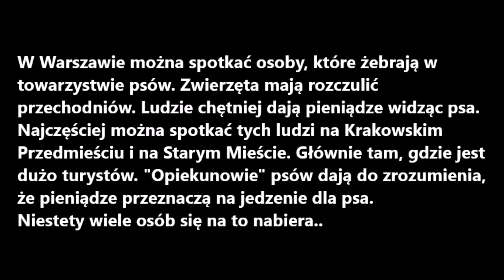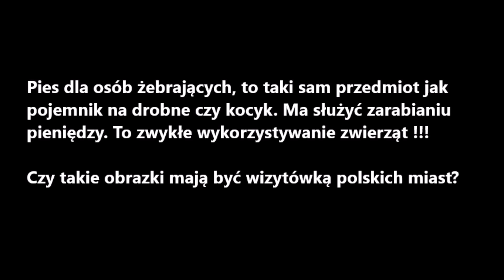Żebranie na psy wizytówką polskich miast?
W sobotę wybraliśmy się na spacer po Warszawie.
Pełno turystów, tłumy ludzi. Wiele osób próbuje to wykorzystać.
Spotykamy ludzi grających na instrumentach, pokazujących ciekawe sztuczki, śpiewających czy sprzedających baloniki.

Niestety dało się też zauważyć ludzi, którzy wykorzystują psy do żebrania. Łącznie naliczyliśmy 9 psów. Nie wszystkie widać na filmie.
Psy są uwiązane. Część śpi lub jest średnio przytomna.
Część jest poddenerwowana i zniecierpliwiona.
Większość to szczeniaki. Co się z nimi stanie jak skończy się sezon?
Wiemy gdzie psy nocują. Są przywiązane do haków aut na jednym z parkingów i śpią pod samochodami swoich "opiekunów".

Czy da się zrobić coś, by zakazać tego typu praktyk?
Psy są narażone na niebezpieczeństwo i utratę zdrowia.
Pomijamy już fakt, że w niektórych wypadkach ich potrzeby są zaspakajane tylko, by utrzymywać je przy życiu.
O jakimkolwiek leczeniu nie ma mowy.

Czy turyści z zagranicy mają tak zapamiętać Warszawę?
Takie same praktyki widać w Gdańsku czy Krakowie.

Narodowość tych osób nie ma znaczenia.
Wiemy o podobnych praktykach ze strony polskich obywateli.
Narkomani, bezdomni, alkoholicy.
Każdy z tych ludzi traktuje psa jak narzędzie do zbierania pieniędzy.

Czas z tym skończyć !